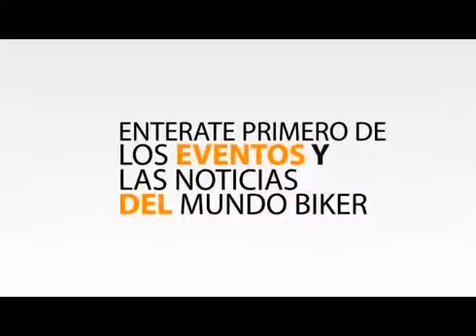The Biker Show 7mo. Aniversario Rebeldes de Villa.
timo Aniversario Rebeldes de Villa,4,5 y 6 de Diciembre 2017 Magdalena de Kino Sonora.

do. Aniversario Piratas de Huatabampo 27 al 29 de o 2017 Huatabampo, Sonora.

Excelente evento.

9no.Aniversario de Suricatos de Suricatos, Guaymas Sonora 2 de ubre 2017.